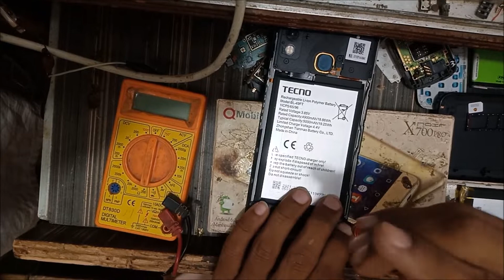Tecno spark charging problem